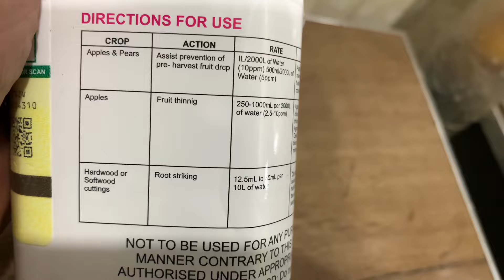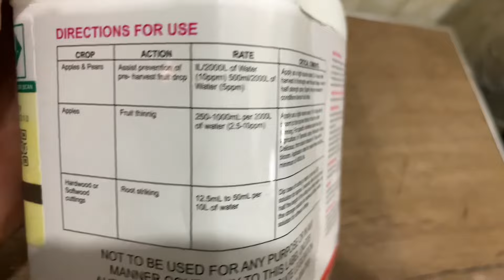Stop Drop Fruit setting compound for all fruits and vegetables | Pre harvest fruit drop | Swat agro